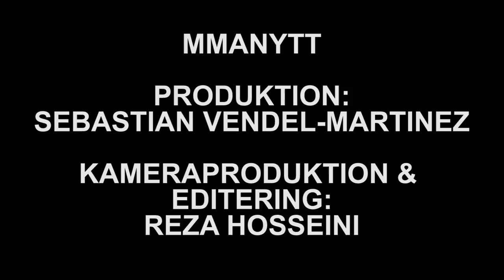Mattias Rosenlind till MMAnytt om Rio Ibrahim: ""Jag tar matchen dit den kommer"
MMAnytt talar med Mattias Rosenlind inför matchen mot Rioo Ibrahim på Trophy MMA V